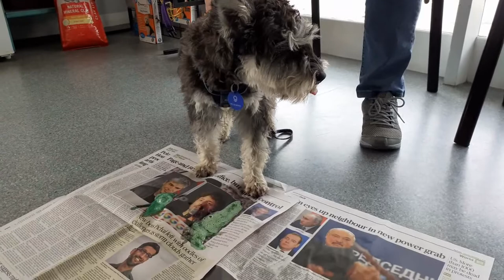Rat bait poison in vomit - Angus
Pet Health Awareness helps pet owners take better care of their pets.

Picton Vet NZ shows another case of rat bait poisoning and how effective veterinary drugs are at inducing vomiting.  Also check out the first rat bait video with Daisy.